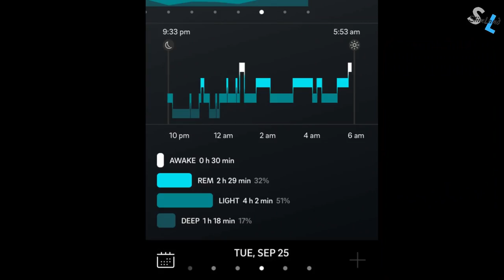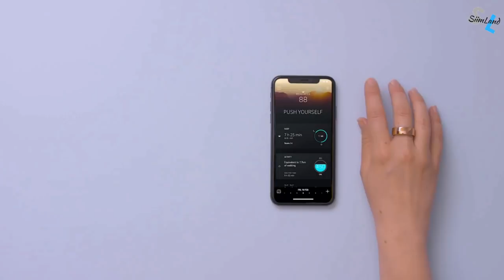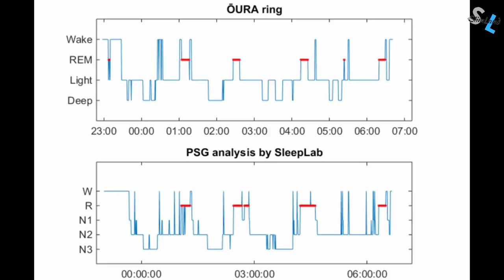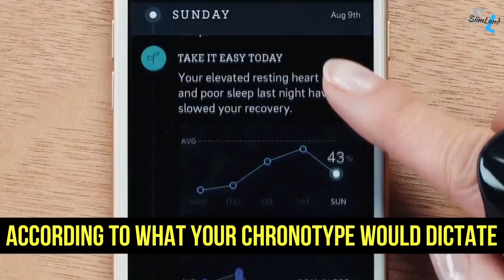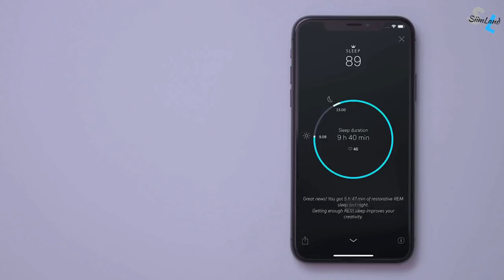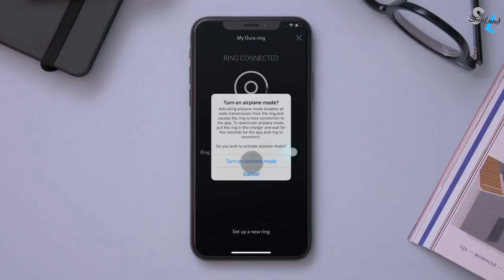OURA Ring 2 Review 2018 - Is It Worth It